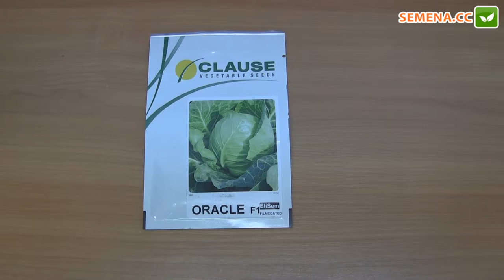Оракл F1 капуста (Clause) Антифейк